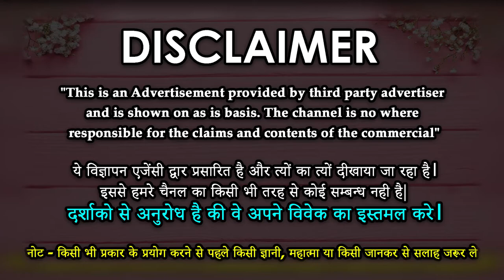Love vashikarn speciaist || सिर्फ घंटों में किसी भी स्त्री और पुरुष को अपने वश में करें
PA bhabhi patao rudraksh vs new